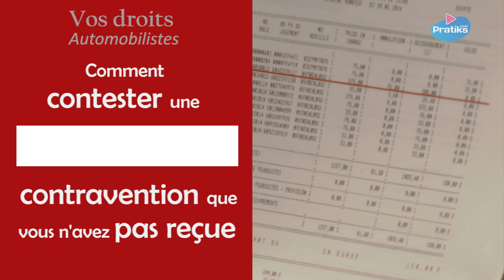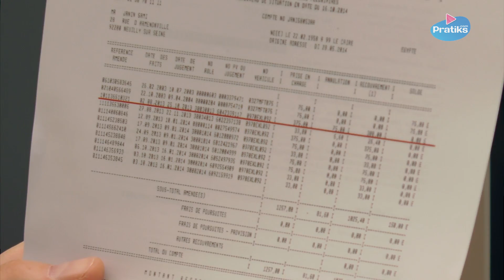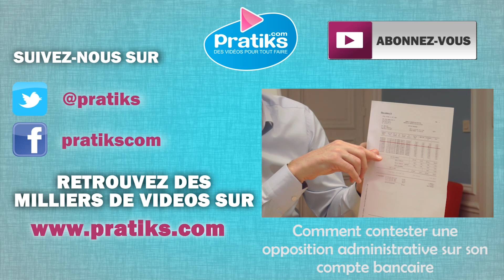Comment contester une contravention que vous n'avez pas reçue - Vos droits Automobilistes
Dans cette vidéo, Maître Dufour vous donne une astuce simple pour contester une infraction sans procès verbal.

Pour commencer, demandez à la trésorerie de votre département le bordereau de situation de votre véhicule. Vous retrouverez alors la contravention pour laquelle vous être poursuivi ou pour laquelle l'huissier a essayé de prendre de l'argent sur votre compte bancaire.

Vous allez alors adresser un courrier recommandé à l'officier du ministère public du tribunal de police de Paris, avec la copie du bordereau de situation en justifiant de l'infraction que vous auriez commise mais que vous n'avez pas commise.

Vous pourrez alors contester la contravention pour laquelle vous n'avez jamais reçu le PV et annuler le procès verbal.

À bientôt sur Pratiks !